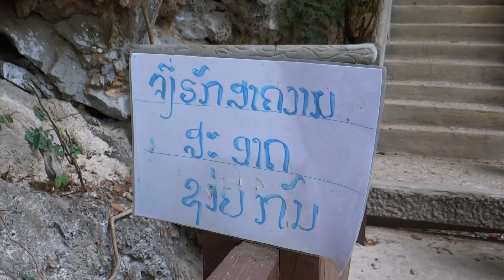going up to thum pafa